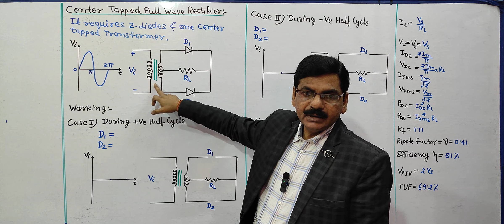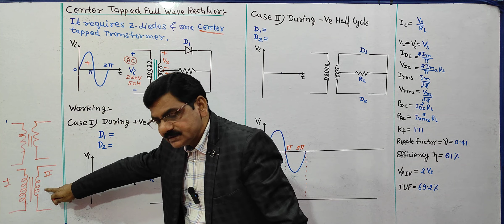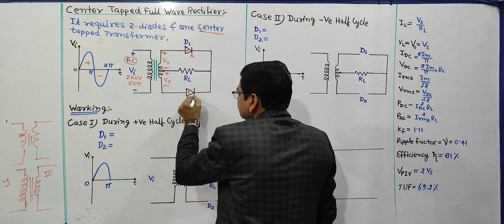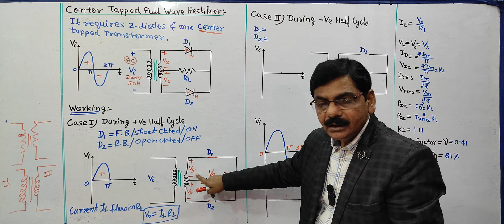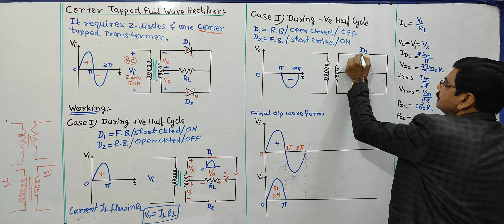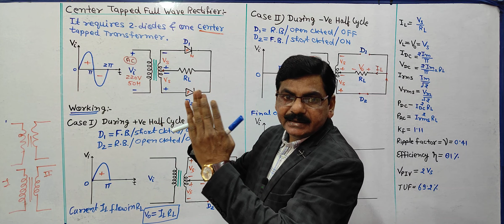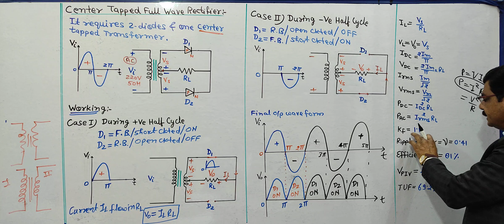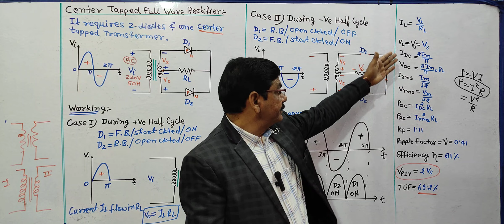Center Tap Full Wave Rectifier in Hindi by SK Mathur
Center tapped full wave rectifier have 2- diodes connected with center tapped transformer, it provides at o/p  full wave pulsating DC.

This Channel Provides easy Solutions & Quality Education in the field of Engineering & Technology.

Microtech With Mathur Sir